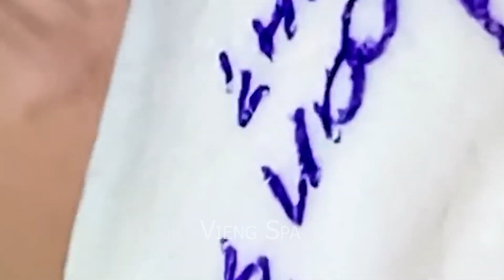Relaxing your day with video Vieng Spa #2097